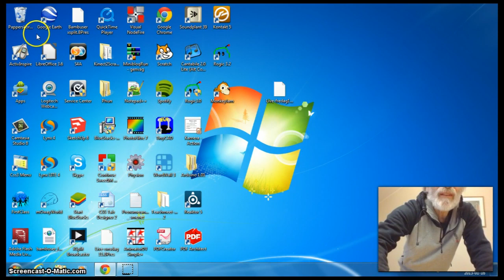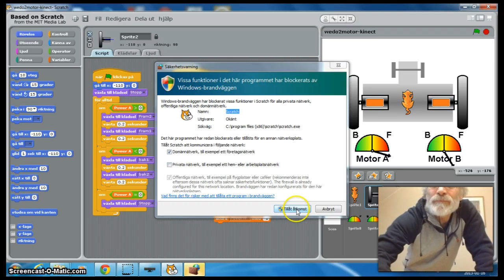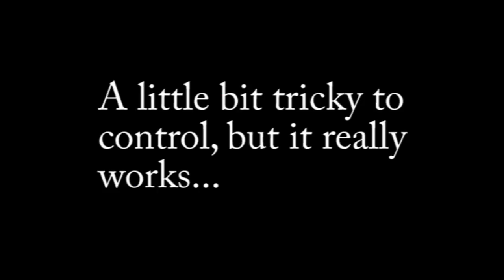Control 2 Motor Lego Wedo with Kinect and Scratch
I made this film to show how to Control two Lego Wedo Motors with Scratch and Kinect.

Stephen Howell made Kinect2Scratch, so you could connect the Kinect to Scratch. And Kazuhiro Abe made the ControlTwoMotor Image to Scratch.

And Scratch...

http:// scratch.mit.edu